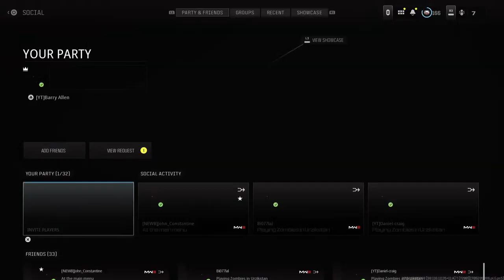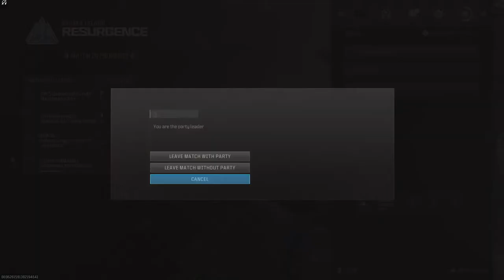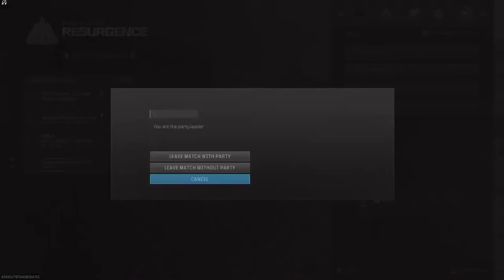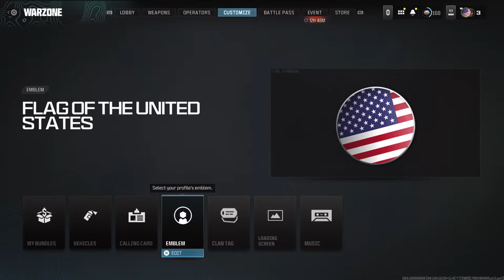Rescuers Down Under